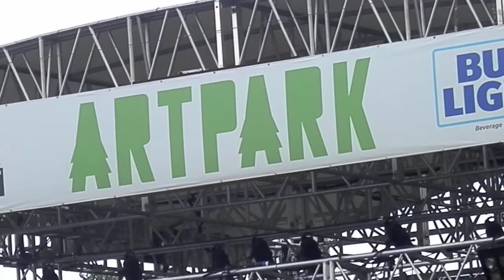'Bassist' RiShon Odel Band ft. Carlton Wilcox - "What You Won’t Do For Love" "Love No Limit" (LIVE)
@ ArtPark
'Support The Arts'
Latest CD Release: My Father's Son (2022)
Bobby Caldwell (1978)
Mary J. Blige "Love No Limit" (1993)
Patti Labelle @ Artpark
450 South 4th Street, Lewiston, NY
Tuesday June 21, 2022 at 6:30p
Special guest: RiShon Odel Band*
Patti Labelle